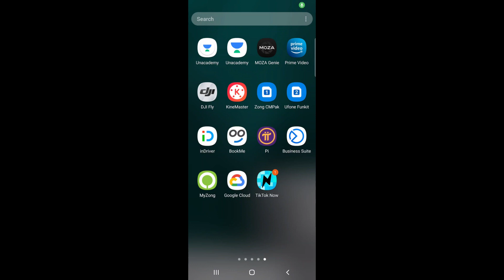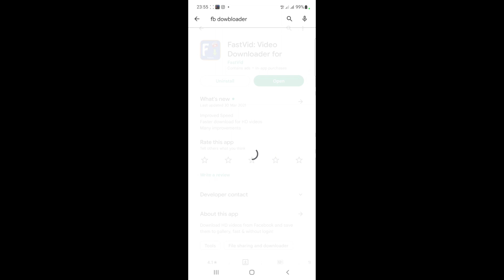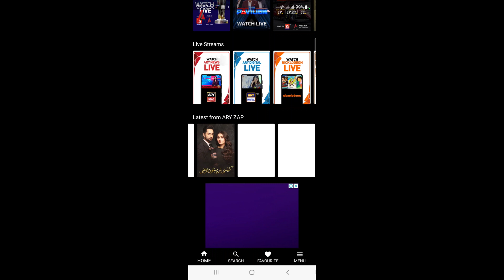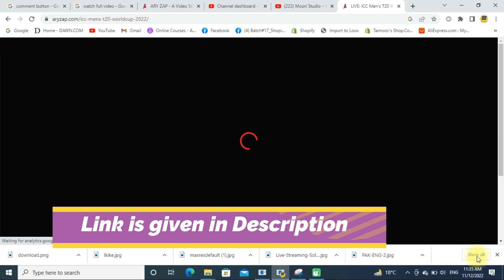Best Mobile App to watch Cricket match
Watch live cricket final match between Pakistan and England Live on Ary zap